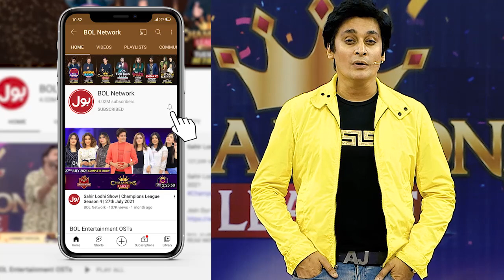Qadeer Khan Lost The Chance To Win The Game? | Egg Balancing | Game Show Pakistani Season 4